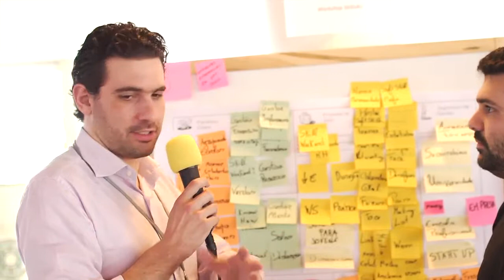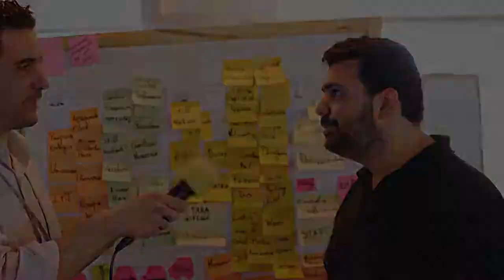Desenvolver uma ideia @ So You Think You Can Pitch